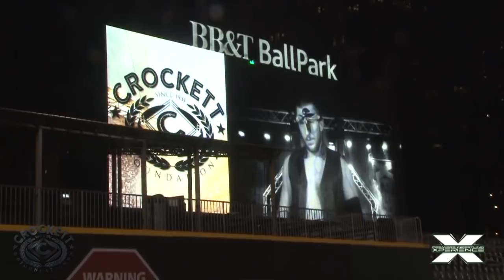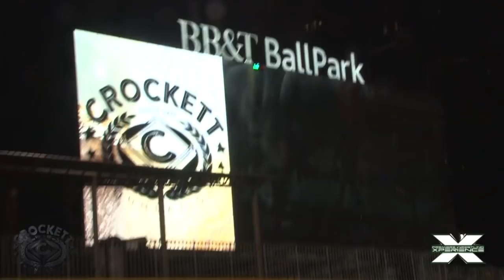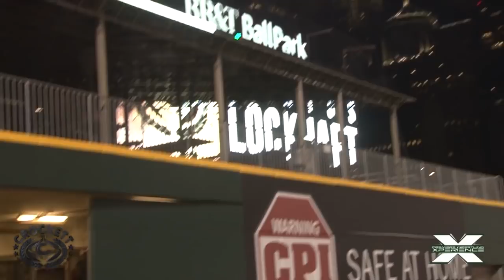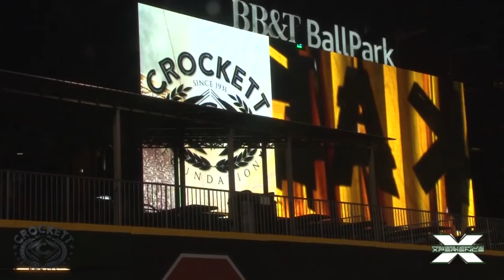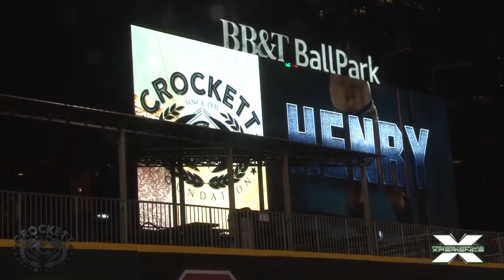Relive the Battle at BB&T Ballpark (Full Event)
Relive the Battle at BB&T Ballpark in Charlotte, NC with these amazing matches:

PWX iTV Championship Match
John Skyler vs Man Scout Jake Manning vs Darius Lockhart

Ethan Case vs NWA World's Heavyweight Champion Nick Aldis

2018 Crockett Cup Finals Match
Lethal Enforcers vs The Ugly Ducklings